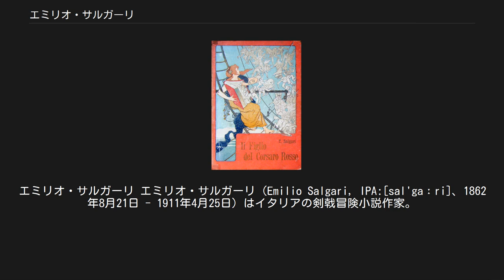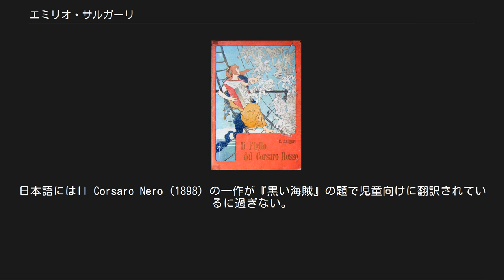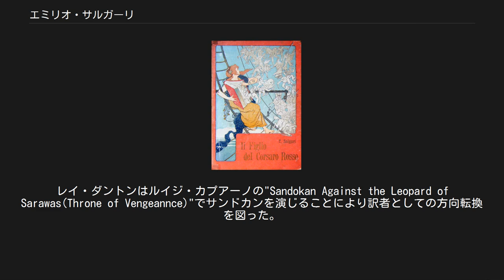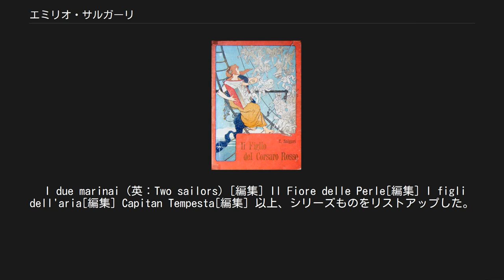エミリオ・サルガーリ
エミリオ・サルガーリ エミリオ・サルガーリ（Emilio Salgari, IPA:[sal'gaːri]、1862年8月21日 - 1911年4月25日）はイタリアの剣戟冒険小説作家。
イタリアにおけるSF小説の先駆者でもあり、その種の作品に『二十一世紀の驚異（Le meraviglie del duemila、1907）』（シーライトパブリッシング［オンデマンド版・電子書籍版］、2013年）がある。
日本語表記はエミリオ・サルガリとも（などでの表記）。
 サルガーリはヴェローナで生まれた。
海軍士官になろうとする企てに失敗したのち、彼は探検と発見への情熱を、執筆活動に向けた。
彼は、短・長編あわせて二百以上の冒険小説を書いた。
それらはエキゾティックな舞台設定と多様な文化圏からやってきたヒーローたちの物語であった。
 イタリア語、ポルトガル語、スペイン語を話す国々では極めて人気がある（彼の作品はSFというよりは寧ろクリフ・ハンガー的な冒険譚であるとは言え、「イタリアのジュール・ヴェルヌ」として知られている）ものの、サルガーリは、世界のそれ以外の地域ではあまり知られていない。
 サルガーリの本は数百万の読者に売られたが、商才の不足が彼を極貧のままに留めた。
彼は1911年にトリノで自殺した。
 "Il figlio del Corsaro Rosso (1908)"（赤い海賊の息子）の表紙 大衆には人気があったものの、エミリオ・サルガーリは生涯、そして20世紀のほぼ全ての間、批評家たちからは慎重に避けられていた。
彼の作品が再評価され、英訳が刊行され始めたのは1990年代末期になってからのことだった。
日本語にはIl Corsaro Nero (1898) の一作が『黒い海賊』の題で児童向けに翻訳されているに過ぎない。
（→作品リスト） サルガーリの作品は、無数の追随者によって模倣されている。
イタリアの冒険文学はサルガリ作品の延長である。
ルイジ・モッタ (Luigi Motta) やエミリオ・ファンチェッリ (Fancelli) を始めとする多くの19世紀末作家が、サルガーリの様式（早いペースで、大きな戦闘と、血、暴力、ユーモアによる中断で満ちている）を真似て、サンドカン (Sandokan) の冒険譚の続きを書き綴った。
 この様式はすぐに映画とテレビに広まった。
一例として、偶像的なマカロニ・ウェスタンの映画監督セルジオ・レオーネが挙げられる。
彼の描くアウトロー的主人公は、サルガーリの海賊ものに影響を受けている。
50以上の映画がサルガーリの小説を元にしており、さらに多くのものが彼の作品（コルセア・シリーズ、密林冒険シリーズ、『海賊モーガン』のような剣戟もの）に影響されている。
 フェリーニもサルガーリの愛読者であった。
マスカーニは50冊を超えるサルガーリを書斎に持っていた。
ウンベルト・エーコもまた、多くのラテン・アメリカ作家（ガルシア・マルケス、イサベル・アジェンデ、パブロ・ネルーダなどなど）と同様にサルガーリの作品を子供の時に読んでいた。
チェ・ゲバラはサルガーリの本を62冊読んだ。
ゲバラの伝記作家パコ・イグナシオ・タイボ二世は、彼の反・帝国主義は「サルガリ起源」だと見られる、と述べている。
 サルガーリの小説は、数作が映画化されている。
1920年代初頭にヴィターレ・デ・ステファーノがサルガーリの海賊ものを初めに映画化した。
サンドカンが、"Sandokan the Great"や"The Pirates of Malaysia (The Pirates of The seven Seas)" においてヘラクレス的な筋肉スターのスティーヴ・リーヴスによって演じられる一方、レックス・バーカーは虎狩人トレマル＝ナイク (Tremal-Naik) として1955年のB級映画"The Mystery of The Black Jungle"に登場した。
レイ・ダントンはルイジ・カプアーノの"Sandokan Against the Leopard of Sarawas(Throne of Vengeannce)"でサンドカンを演じることにより訳者としての方向転換を図った。
後に彼は"Sandokan Fights Back(The Conqueror and the Empress)"のオリジナルな出演者の大半とともにその役を再演している。...